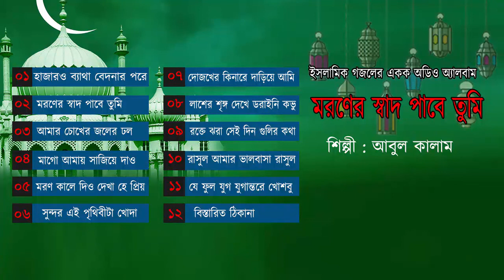ইসলামিক গান # মরণের স্বাদ পাবে তুমি # আবুল কালাম # Islamick Song Abul Kalam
3d 2d CG Animation.
video graphics effects
After Effect & Video Editing

Camera man
Md. Habibur Rahoman

Ownership and credit:
3d bangla tv Official

This link your YouTube video ranking a total support.
Please check..

যারা ওয়েব সাইড বানাবেন তাদের জন্য অল্পদামের সব চেয়ে ভালমানের থিম সাইড। ভিজিট করে দেখতে পারেন।

Channel Keyword:
"3D BanglaTV" Banglatv "Best natok" "comedy series best in show eid natok"

Channel popular video link :)
 Best Horror Drama 2017

:::::::::::::::::::::::::::::::::::::::::::::::THE END ::::::::::::::::::::::::::::::::::::::::::::::